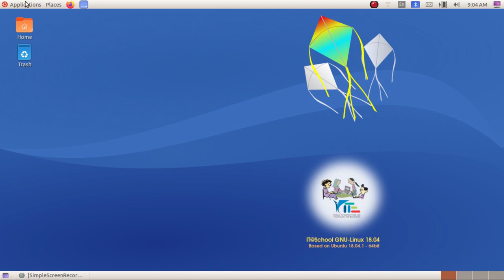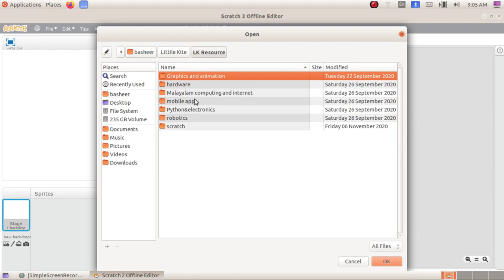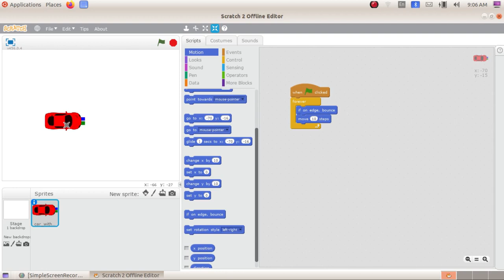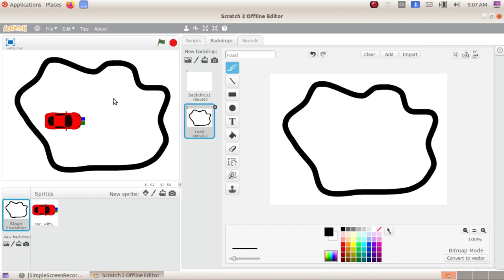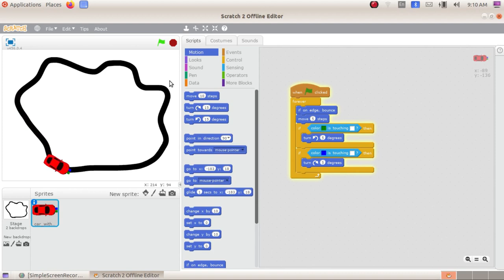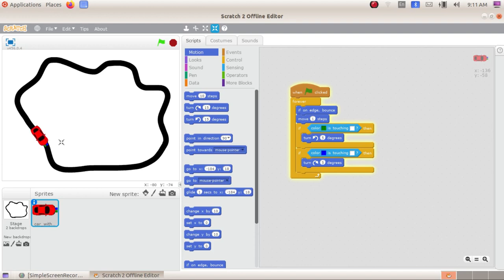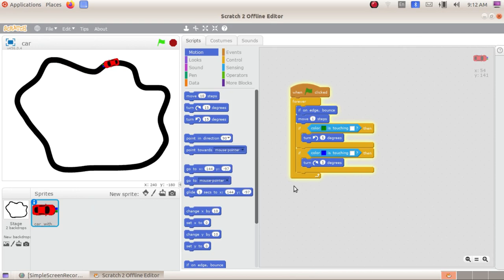Games Using Scratch സ്ക്രാച്ച് ഉപയോഗിച്ച് ഗെയിമുണ്ടാക്കാം 2.6 Self Going Car with Sensor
Scratch Game Video Tutorials